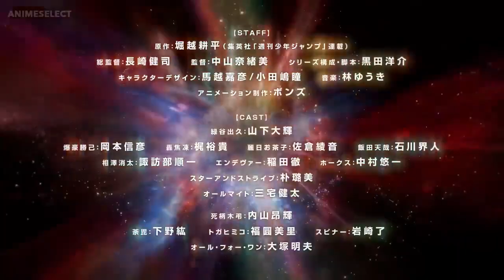Boku no hiro academy trailer s7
Menceritakan tentang se orang anak muda yang tidak memiliki sebuah kekuatan dan memiliki hati nurani